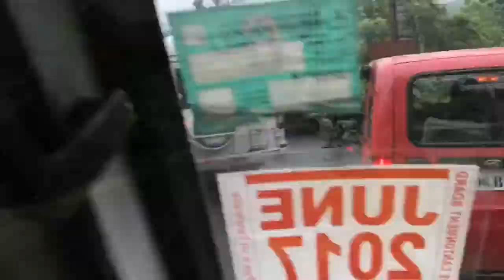Kolad River Rafting When Kundalika Calls...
River Rafting Timepalse...
DM Farms To Kolad...